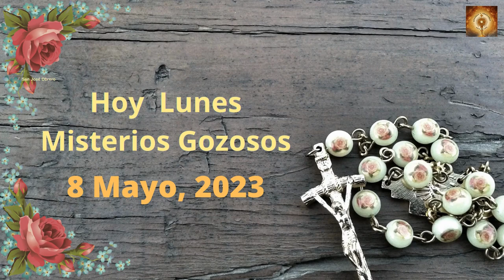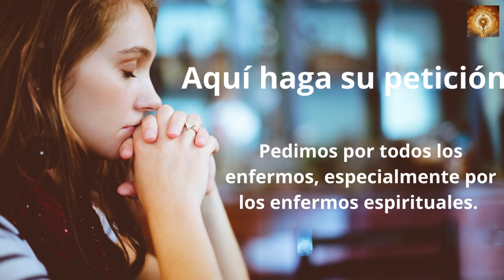Santo Rosario hoy Lunes 8 de Mayo Misterios Gozososos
00:24 Credo
1:26  Peticiones
1:36 Primer misterio, La anunciación del Angel a María.
6:36 Segungo misterio, María visita a su prima Sant Isabel.
11:32 Tercer misterio, El niño nace en el portal de Belén.
16:32 Cuarto misterio, la Presentación del niño Jesús en el templo.
21:41 Quinto Misterio, El niño Jesús perdido y encontrado en el templo.
26:46 Salve
27:38 Letanías